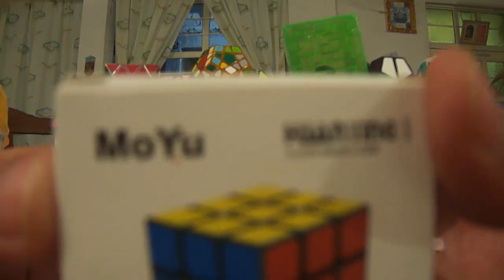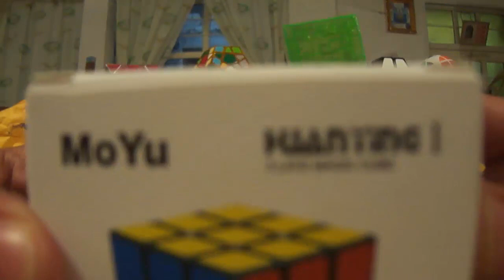👀Moyu Huanying Primer Vistazo !!!!👀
EL asombroso moyu huanying llega a nuestra sección primer vistazo  ! sus caracteristicas básicas y principales, y nuestro estilo único para los vídeos  Chequenlo !!